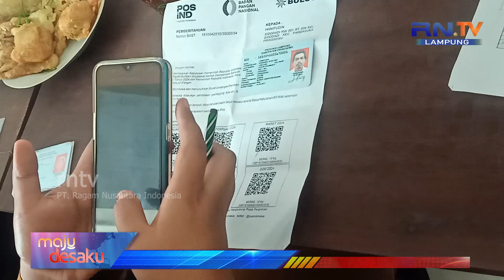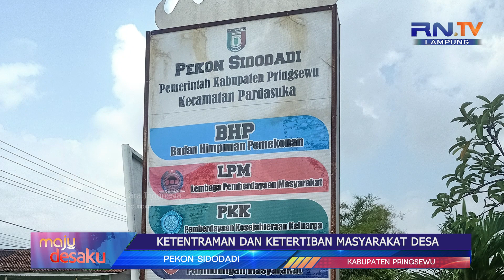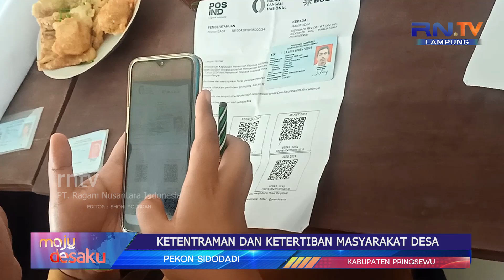BULOG MENYALURKAN PROGRAM PEMBAGIAN CADANGAN BERAS KEPADA 187 KELUARGA PENERIMA MANFAAT !!